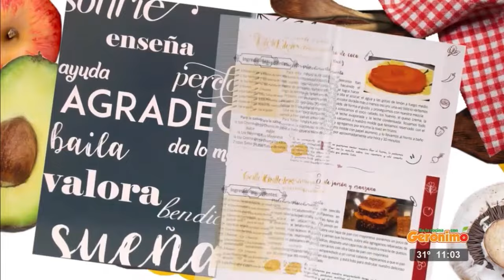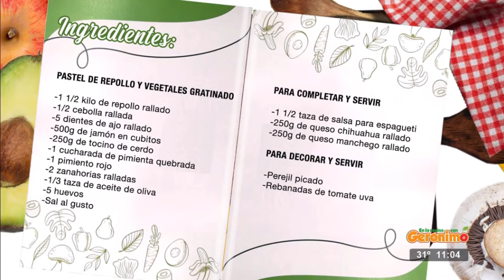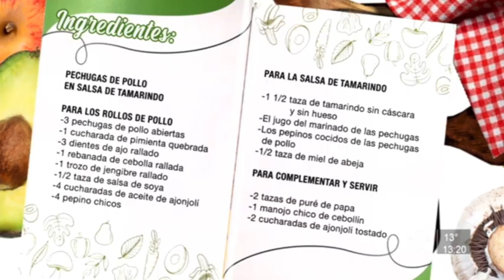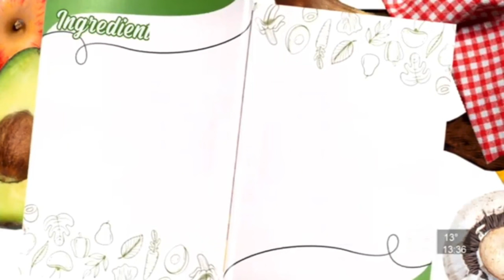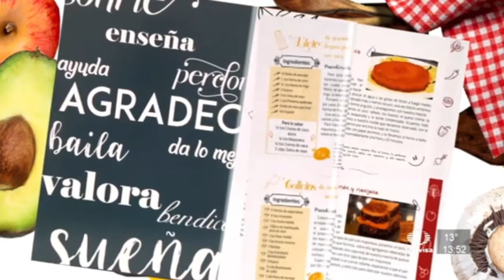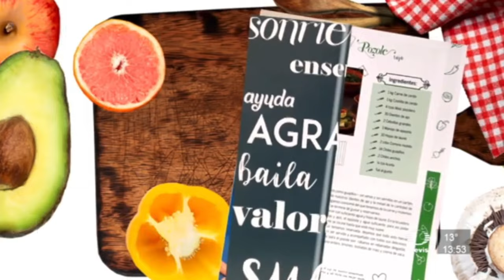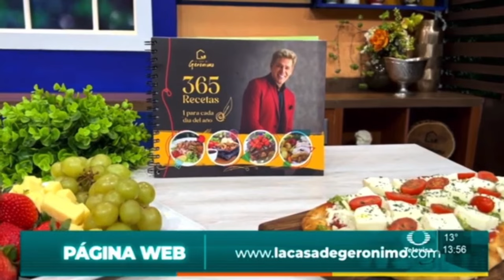En La Cocina con Gerónimo - Programa completo 25 Marzo 2024a Licuado para bajar de peso